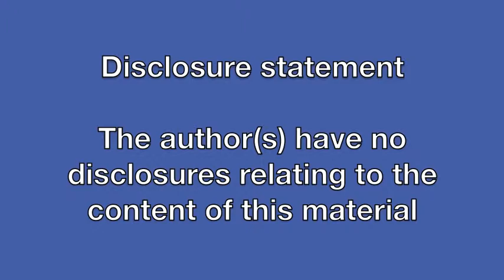Video 2 from Weinrauch P. IJAJR 2014;1: 4-12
Weinrauch P. Hip arthroscopy after resurfacing arthroplasty: surgical technique, clinical examples and literature review. IJAJR 2014;1: 4-12

Arthroscopic evaluation and biopsy of pseudotumour after hip resurfacing.